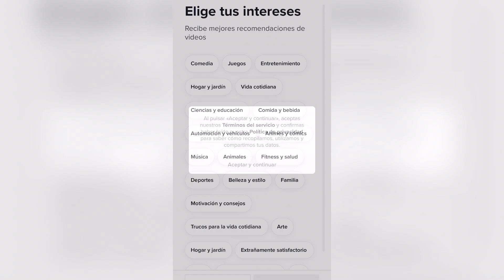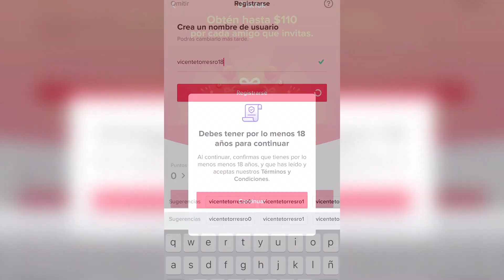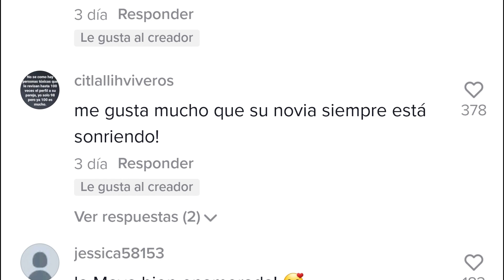👵🏻MI MAMA le PIDE una ROLA a SANTA FE KLAN y SE RIFO🔥